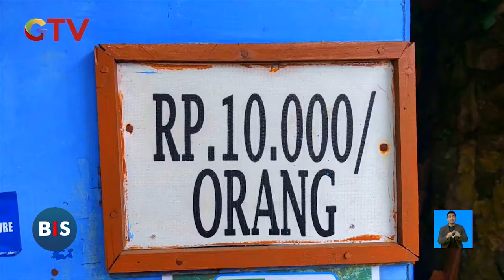Menikmati Pesona Keindahan Biru Curug Koleangkak - BIS 23/05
Buletin iNews Siang, Kamis, 23 Mei 2024